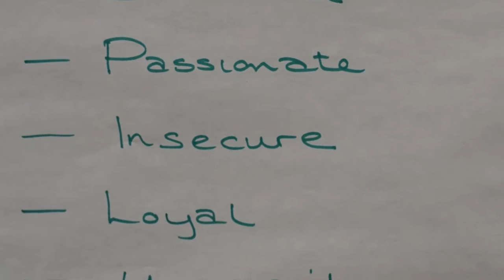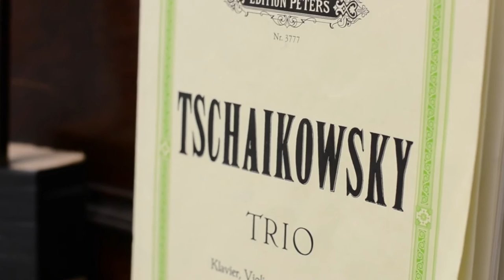Exploring the story of The Flying Lovers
Rehearsals for 'The Flying Lovers of Vitebsk' are now in full swing so we've gone behind the scenes with the company to find out more about this spectacular upcoming co-production from Kneehigh and Bristol Old Vic.

The Flying Lovers of Vitebsk lands on our stage 27 May-11 Jun.

Video edited by Ploddipus